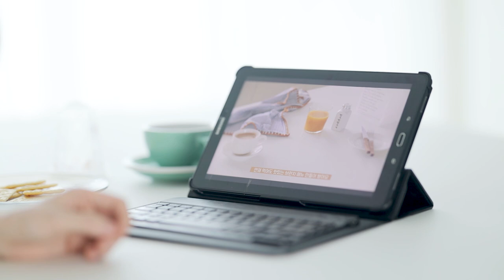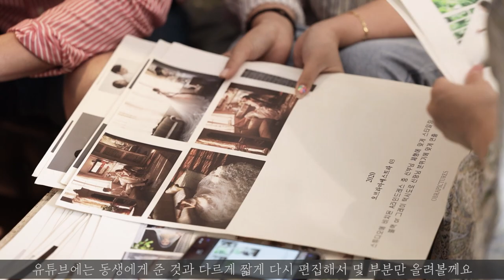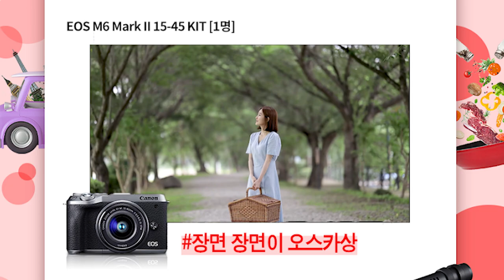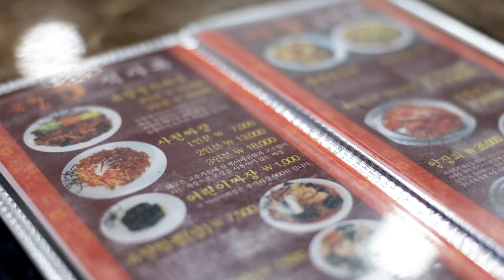SUB) 감성브이로그 Vlog / 집밥 요리하는 일상, 당근케이크 만들기, 캐논 EOS R5 구입 언박싱, 신랑친구 부부와 글램핑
유튜브를 시작하고 업무가 많이 밀려서 지난주에는 업뎃을 하지 못했어요😭
매주 꾸준히 업데이트를 하려고 했으나
일하면서 촬영하고 편집까지 하니 매주 업데이트가 생각보다 쉽진 않네요.
몇몇분이 업데이트를 기다리고 계신다고 해주셔서 얼마나 감동이였는지 몰라요.
조금 느리더라도 유튜브 업데이트는 꾸준히 할거랍니다💕

2주간의 일상이 있다보니 오늘은 조금 긴 영상이 되었어요:)
열심히 집밥도 해먹고,
사촌동생의 웨딩촬영 모습을 영상으로 담아주기도 하고,
잠시나마 바깥공기 쐬러 글램핑도 다녀왔어요.
그리고 캐논 브이로그 챌린지 우수영상으로 뽑혀서 선물도 받았구요.
저희 부부의 직업상 필요한 새카메라도 구입했답니다.
이번 영상도 재밋게 봐주세요😊

📍 화질은 꼭 고화질로 변경해서 시청해주세요(자동모드일경우 저화질로 보여질때도 있어요)

BGM 출처